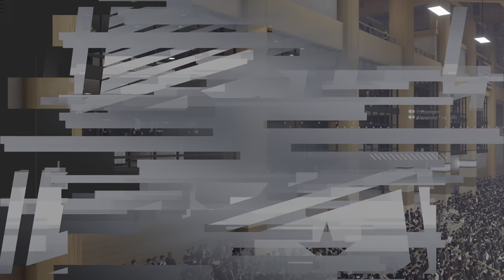Opening Contest - Sak vs Camp Crystal Lake - 5/30 Eashl